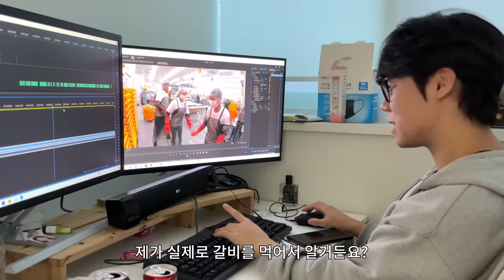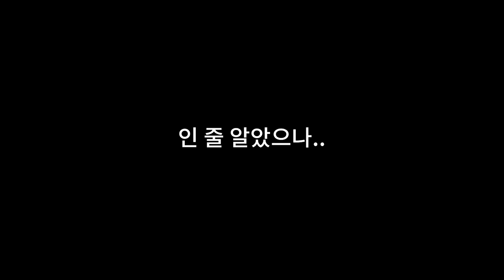이들이 살을 못빼는 이유